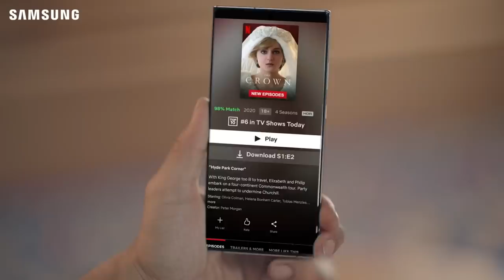Immersive Viewing with the Galaxy Note20 Series | Samsung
Enjoy cinema-quality viewing in the palm of your hand. Binge-watch your favorite shows with the immersive display on the GalaxyNote20. Upgrade now